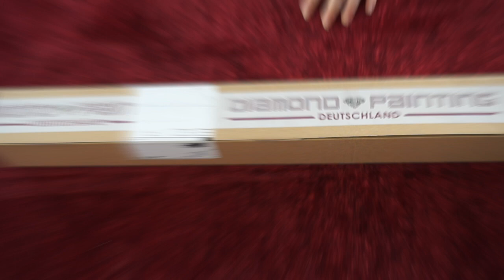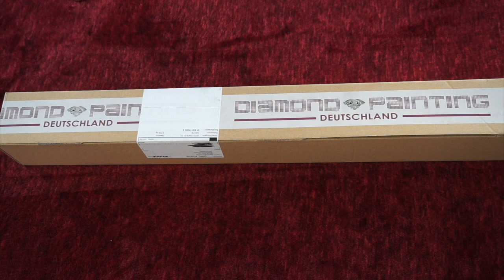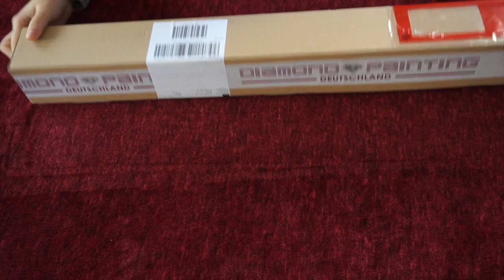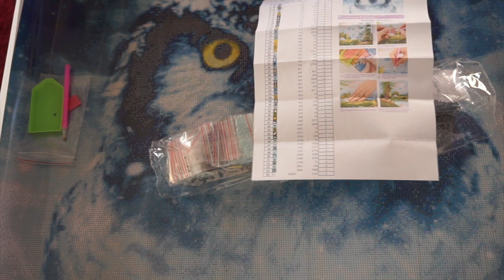Diamond Painting Deutschland Unboxing Eule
ich habe das Diamond Painting als neues Hobby für mich entdeckt und möchte euch nun mal den Shop Diamond Painting Deutschland vorstellen.

oder

oder